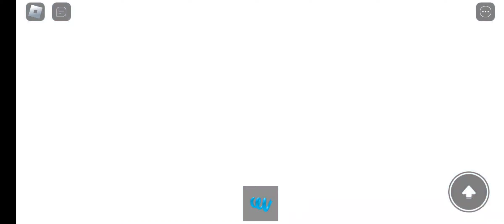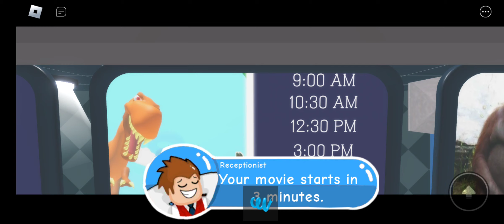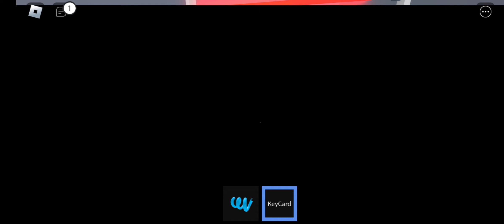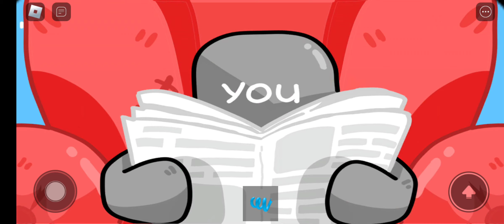All LightingGold Games For 1 Hour (Roblox)